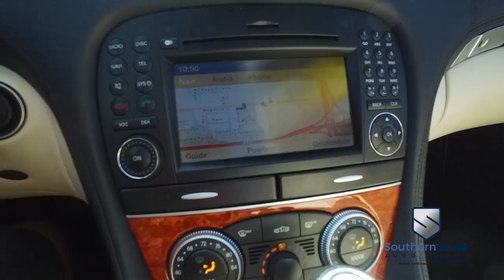2009 Mercedes Benz SL Class 2dr Roadster 6 2L AMG #152709